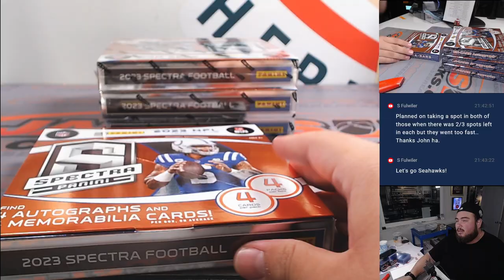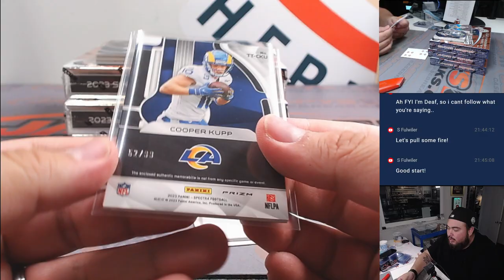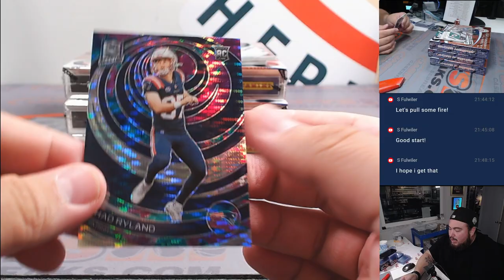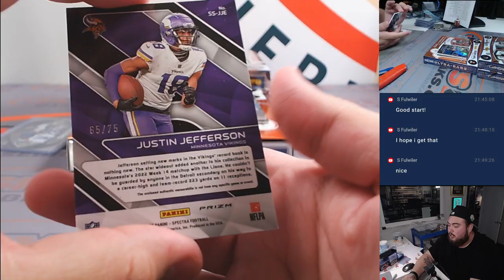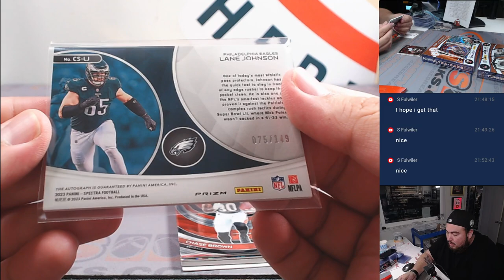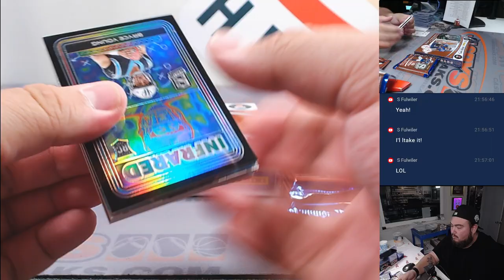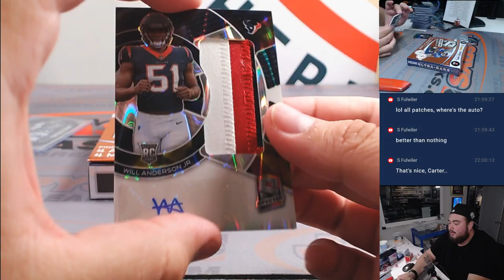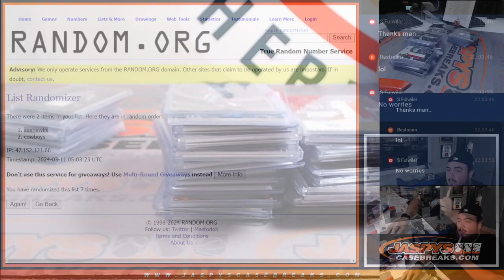Sun. 3/10/24 - 2023 Panini Spectra Football 4-Box 1/2 Case #4 *PYT*